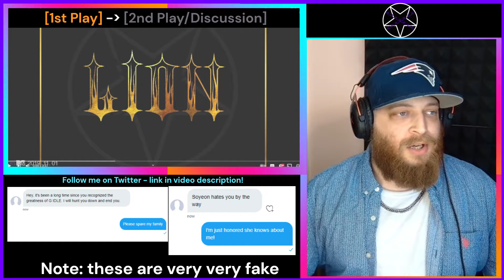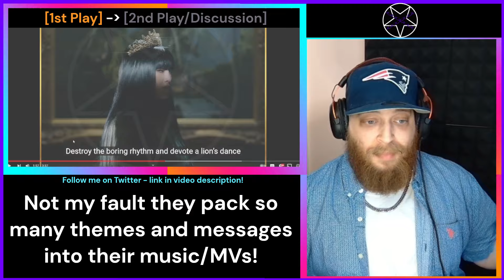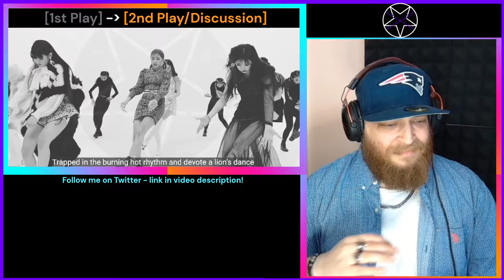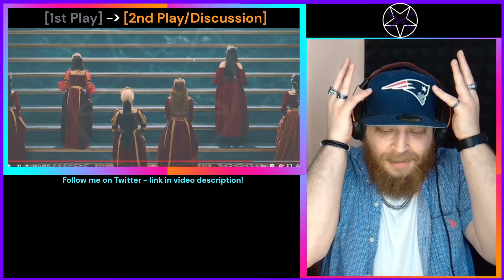BEST G IDLE SONG? (G)I-DLE LION Reaction + ANALYSIS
여자 아이들 GI DLE LION First Time Reaction g idle reaction idle reaction